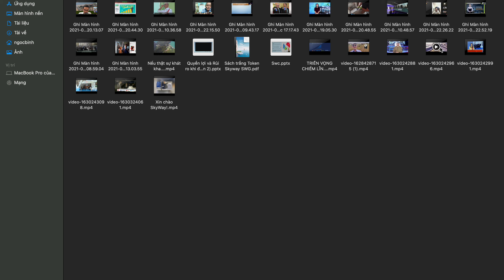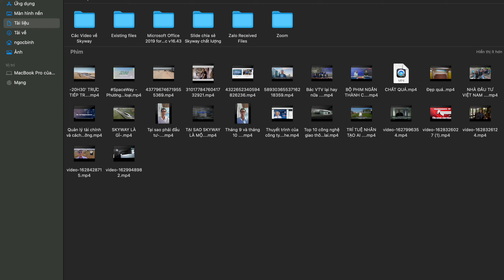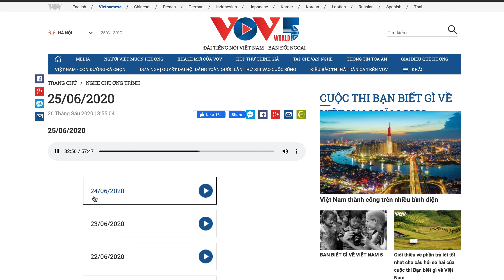VOV 5 ĐÀI TIẾNG NÓI VIỆT NAM ĐƯA TIN VỀ SKYWAY